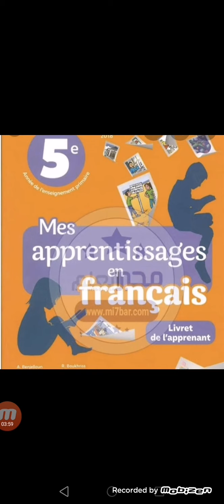Unité 2 page 22 mes apprentissages en français 5 ème de primaire